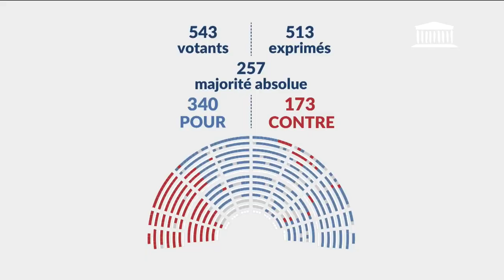09/04/2024 Questions au Gouvernement ; Sûreté nucléaire et modification de la loi organique du 23...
● TITRE :
1ère séance : Questions au Gouvernement ; Sûreté nucléaire et modification de la loi organique du 23 juillet 2010 (CMP) ; Lutte contre les dérives sectaires et accompagnement des victimes (lecture définitive) - Mardi 9 avril 2024

● DESCRIPTION :
- Questions au Gouvernement
- Discussion, sur le rapport de la commission mixte paritaire, du projet de loi relatif à l’organisation de la gouvernance de la sûreté nucléaire et de la radioprotection pour répondre au défi de la relance de la filière nucléaire
- Discussion, sur le rapport de la commission mixte paritaire, du projet de loi organique modifiant la loi organique n° 2010-837 du 23 juillet 2010 relative à l’application du cinquième alinéa de l’article 13 de la Constitution
- Lecture définitive du projet de loi visant à renforcer la lutte contre les dérives sectaires et à améliorer l'accompagnement des victimes

● ORATEURS :
- M. Antoine Armand
- M. Jean-Luc Fugit
- M. Sébastien Jumel
- M. Pierre Henriet
- M. Gérard Leseul
- M. Édouard Bénard
- M. Benjamin Saint-Huile
- Mme Delphine Batho
- M. Anthony Brosse
- M. Jean-Philippe Tanguy
- Mme Anne Stambach-Terrenoir
- M. Emmanuel Maquet
- M. Bruno Millienne
- Mme Brigitte Liso
- M. Éric Ciotti
- M. Éric Coquerel
- M. Robin Reda
- Mme Marine Le Pen
- Mme Stéphanie Rist
- Mme Sophie Taillé-Polian
- M. Louis Boyard
- Mme Anne-Laure Babault
- M. Stéphane Rambaud
- M. Christophe Plassard
- M. Davy Rimane
- Mme Huguette Tiegna
- M. Maxime Minot
- M. Romain Baubry
- Mme Élise Leboucher
- M. Mickaël Bouloux
- Mme Chantal Bouloux
- M. Frédéric Valletoux
- M. Franck Riester
- M. Éric Dupond-Moretti
- M. Hervé Berville
- M. Gabriel Attal
- M. Bruno Le Maire
- M. Roland Lescure
- Mme Catherine Vautrin
- Mme Prisca Thevenot
- M. Jean-Noël Barrot
- Mme Marie Guévenoux
- Mme Élisa Martin
- M. Xavier Breton
- Mme Mathilde Desjonquères
- M. Stéphane Delautrette
- M. Arthur Delaporte
- Mme Elsa Faucillon
- M. Paul Molac
- M. Benjamin Lucas-Lundy
- M. Didier Paris
- M. Thomas Ménagé
- Mme Maud Bregeon
- M. Nicolas Dragon
- M. Maxime Laisney
- Mme Sabrina Agresti-Roubache
- M. Philippe Pradal

● DATE :
09/04/2024 14h45

● LEGISLATURE :
XVIe législature